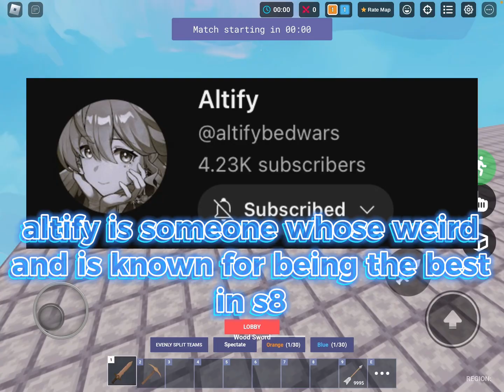Destroying @altifybedwars In LG (Roblox Bedwars)